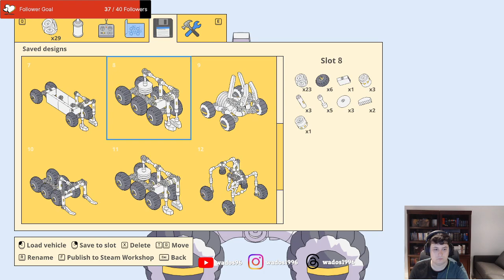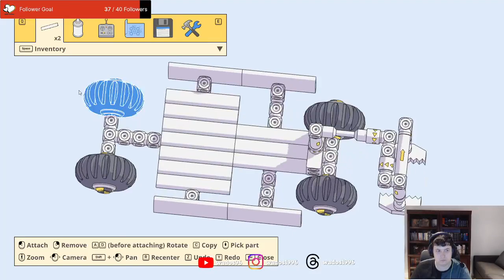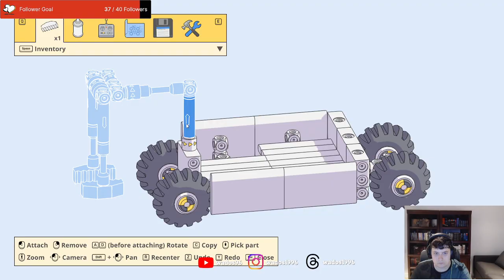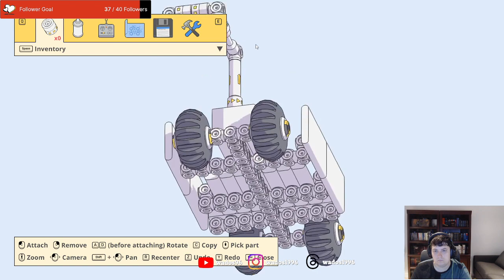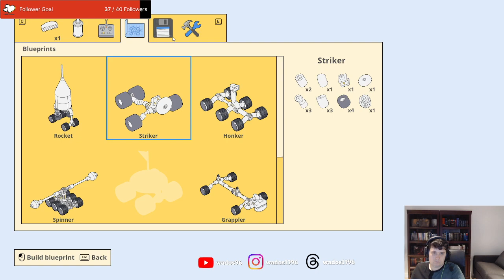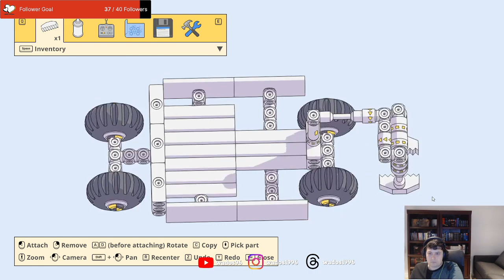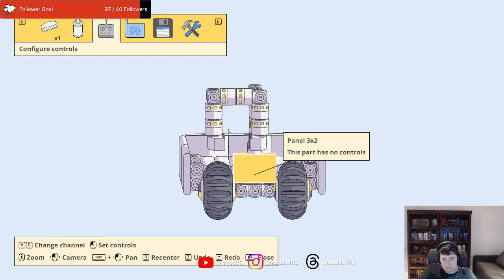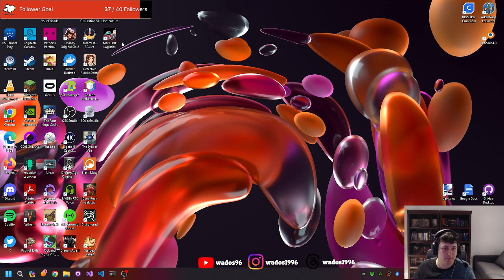Some difficult deliveries left - Mars First Logistics Stream 8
In this stream I try to delivery a very big ice cube.